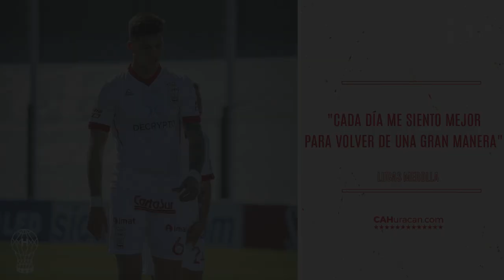Lucas Merolla: "Cada día me siento mejor para volver de una gran manera" - Huracán TV -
Huracán 🎈"Cada día me siento mejor para volver de una gran manera"

El Flaco Merolla y una charla a fondo con HuracánTV: su recuperación, la pretemporada con sus compañeros en Escobar, el balance del 2021 y lo que se viene este año 🔜